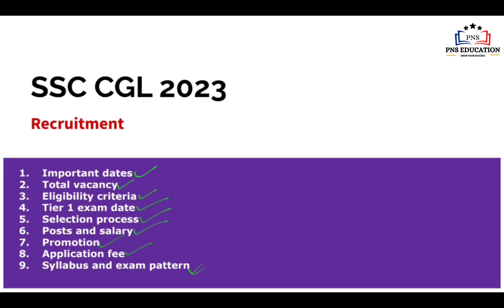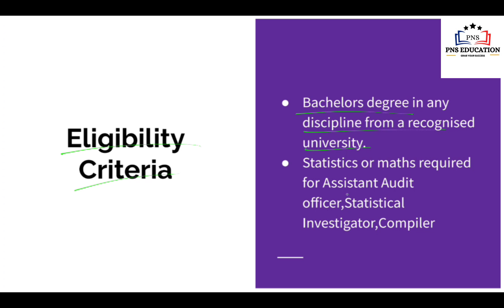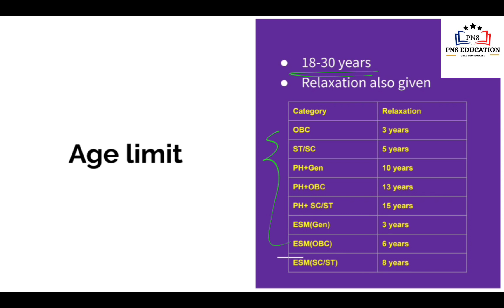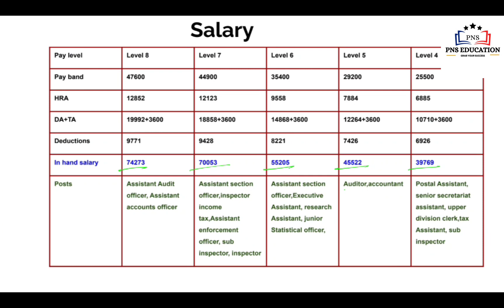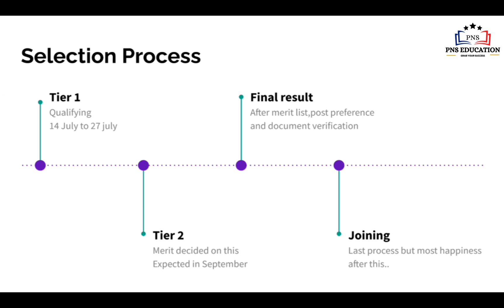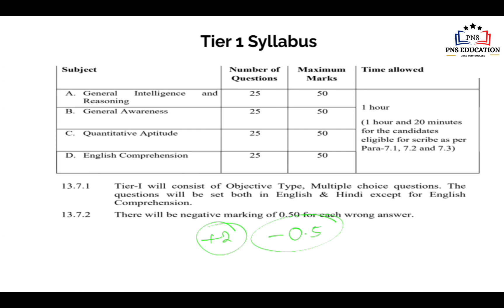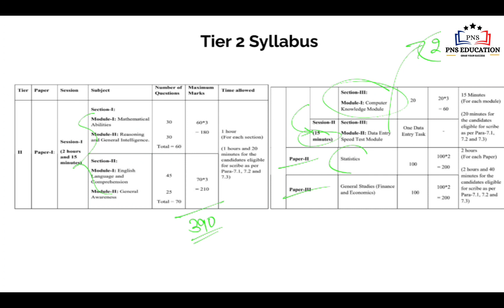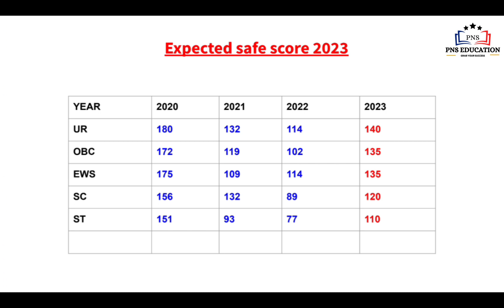SSC CGL 2023 NOTIFICATION OUT | Age limit,Eligibility criteria, posts and Salary,last date ans so on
Timestamp
0:05- ssc cgl important topics
0:40- SSC CGL Overview
1:22- eligibility criteria for cgl 2023
2:00- important dates fir application
2:28-ssc cgl  Age limit
2:53- ssc cgl posts and salary
3:53- ssc cgl selection process
5:25-ssc cgl Tier 1 syllabus
6:25-ssc cgl Tier 2 syllabus
8:06-our social media handles

ssc cgl previous year cutoff
ssc cgl previous year vacancy
cgk 2023 vacancy
cgl topper controversy
ssc cgl 2923form fillup
cgl 2023 form fillup